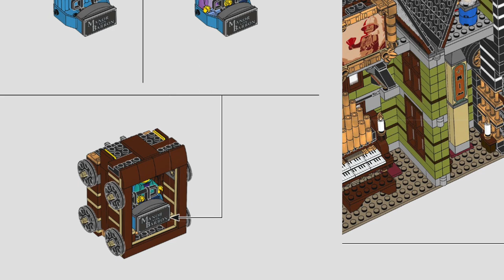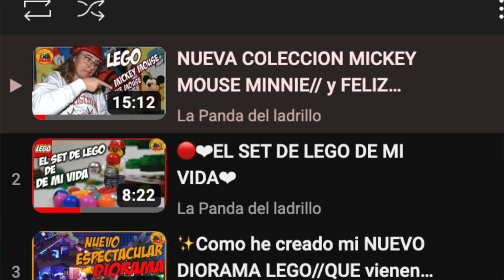MIS SETS DE NAVIDAD LEGO//DIORAMA//POR QUE NO SUBO VIDEOS???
-QUE PASA CON EL CANAL
-COLECCION NAVIDEÑA  LEGO